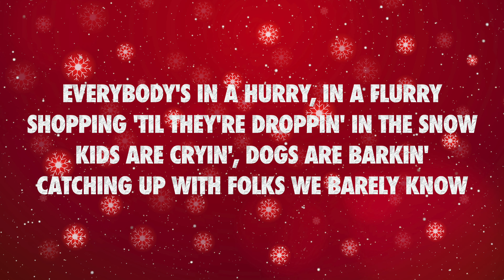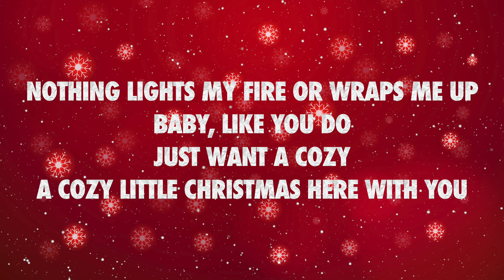Katy Perry - Cozy Little Christmas (Lyric Video)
Lyrics:

Everybody's in a hurry, in a flurry
Shopping 'til they're droppin' in the snow
Kids are cryin', dogs are barkin'
Catching up with folks we barely know
Sure it's madness, but it's magic
As soon as you hang up the mistletoe
'Cause you're the reason for the season
No, we don't need to keep up with the Jones

Our love is something priceless

I don't need diamonds, no sparkly things (no oh oh oh oh)
'Cause you can't buy this a-feeling (no oh oh oh oh)
Nothing lights my fire or wraps me up, baby, like you do
Just want a cozy, a cozy little Christmas here with you

So, Mr. Santa (Mr. Santa)
Take the day off (take the day off)
Get a massage (get a massage)
'Cause we've got this one all under control
A little whiskey (a little whiskey)
We're getting frisky (ooh)
And slow dancing to Nat King Cole
No, we ain't stressin' (we ain't stressin')
Just caressin' (mhm)
And warming up our popsicle toes
Nothing's missin' (nothing's missin')
'Cause you're a blessin' ('cause you're the blessin')
Yes, you're the only one I'm wishing for

Take back all the Cartier, and the Tiffany's and the Chanel
Well, can I keep that Chanel? Please?

(Fa la la la la la la la, la la la la la la la la la la)
Just you and me, under a tree
A cozy little Christmas here with you